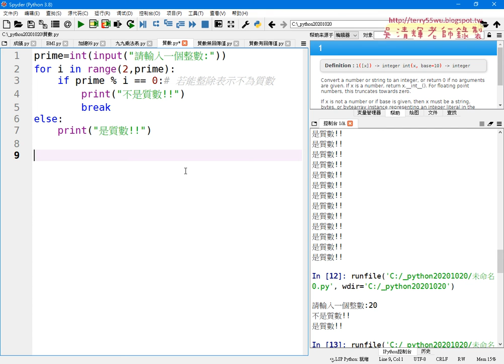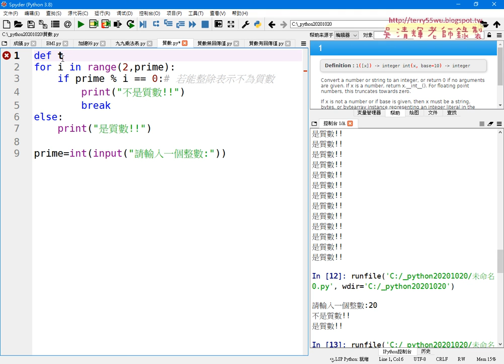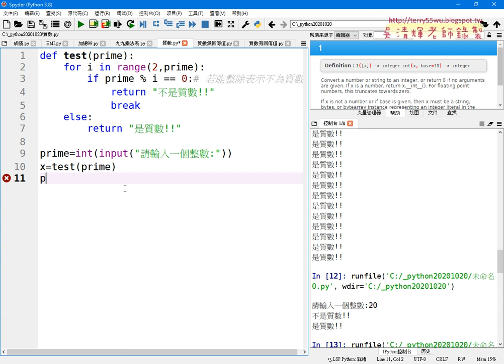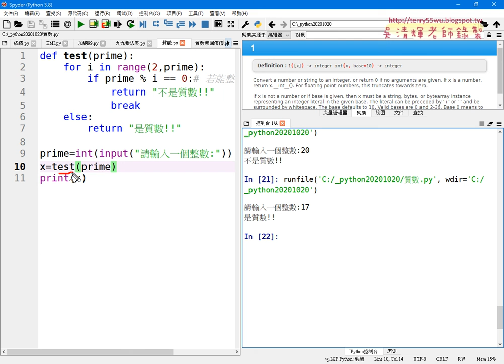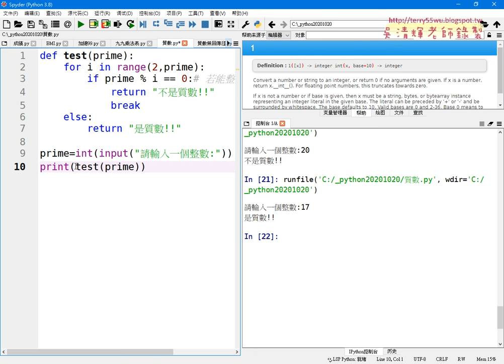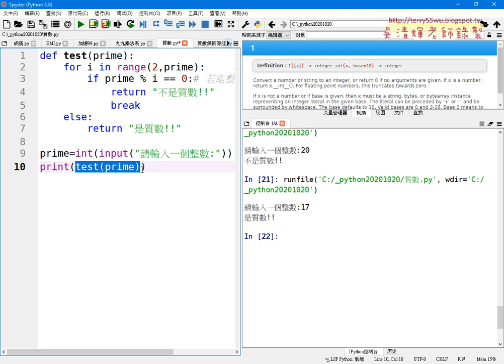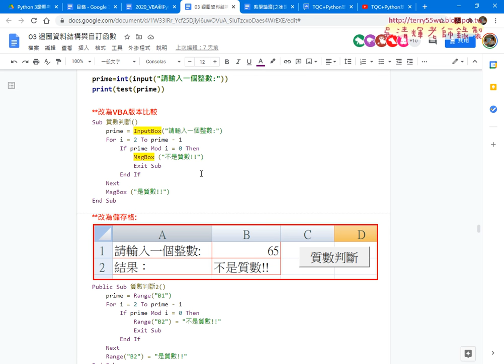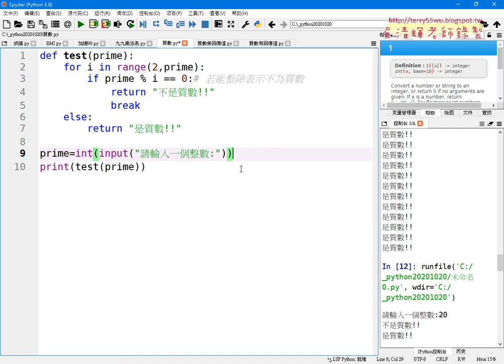04 將質數改為自訂函數有無回傳值